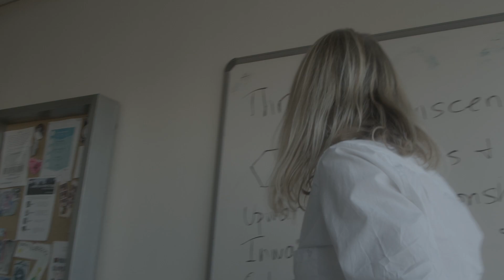What does it mean to truly thrive? (Community)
Dr. Pam King explains the purpose of the Thrive Center. How do we approach life in a way that helps us navigate its ups and downs? Adapting requires us to develop good habits. A thriving life is a life lived within community and with purpose.